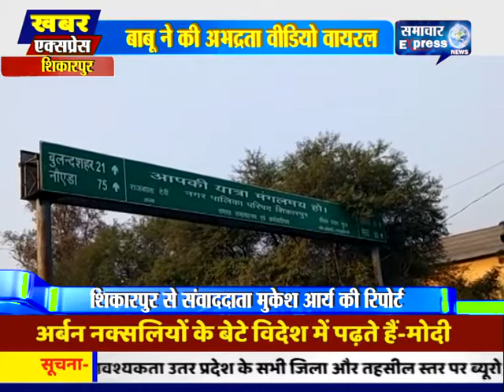बुलंदशहर में पीड़ित के साथ तहसील में तैनात बाबू ने की अभद्रता वीडियो वायरल